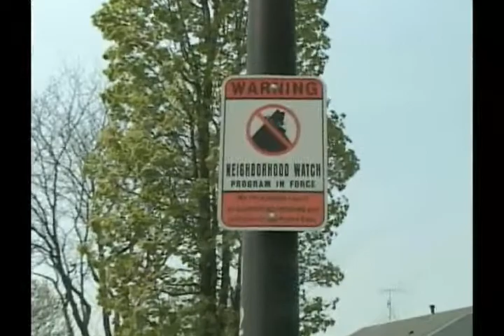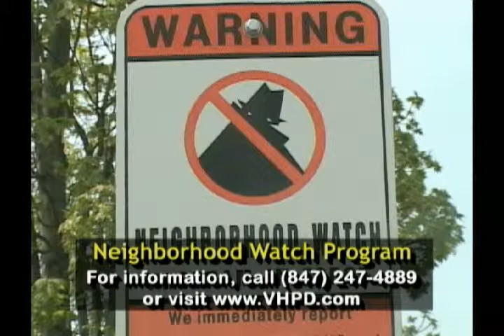Vernon Hills Neighborhood Watch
Sgt. Jim Levicki of the Vernon Hills Police Department offers a reminder on how to keep your Neighborhood Watch group active and effective.